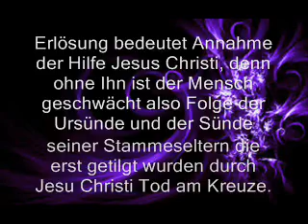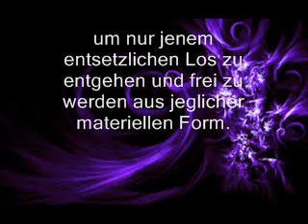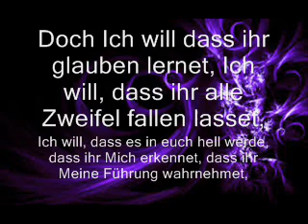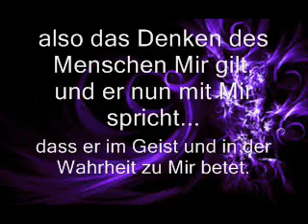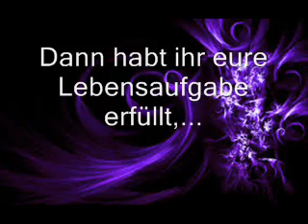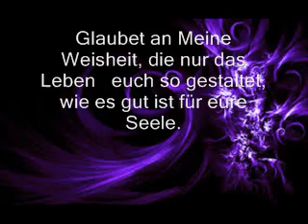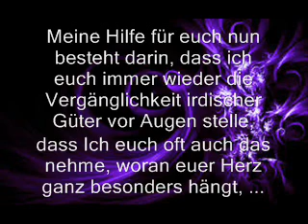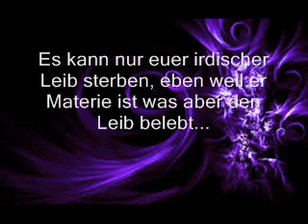WOHER KOMME ICH: WAS IST MEINE ERDENAUFGABE ? WOHIN GEHE ICH ? TEIL 2. B.D.- Nr: 8790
Es kann zwar jedem Menschen dieses Wissen unterbreitet werden, es wird ihn aber erst dann berühren, wenn er sich mit dem Gedanken an seine eigentliche Bestimmung, an Sinn und Zweck seines Erdenwandels auseinandergesetzt hat. Dann spricht ihn eine Erklärung an, so sie wahrheitsgemäß ist, oder er lehnt sie ab, wenn in Gesprächen darüber irrige Ansichten vertreten werden. Denn das ist Gottes Wirken, dass Er das Denken dessen recht leitet, der erkennen "will".Es ist euer Erdenleben nicht ohne Bedeutung, denn es entscheidet über euer Los in der Ewigkeit.Es ist das Erdenleben nur ein Durchgangsstadium, und wie ihr es zurücklegt, so gestaltet ihr euch euer ferneres Dasein, denn euer Leben ist nicht beendet mit eurem Leibestode.Und so ihr Menschen euch vorerst diese Erkenntnis zu eigen macht, dass ihr weiterlebt, dass euer Ich nur die äußere Hülle verlässt, um in ein neues Dasein einzutreten wenn ihr zu diesem überzeugten Glauben gelangen könnt, dann betrachtet ihr das Erdenleben nicht mehr als Selbstzweck, sondern als Mittel zum Zweck, und dann lebt ihr es auch bewusst d.h. immer mit dem Ziel vor Augen, dass eure Seele in der rechten Verfassung eintritt in das Reich, das ihr Aufenthalt sein wird nach dem leiblichen Tode.Und ihr könnt diesen überzeugten Glauben gewinnen, so ihr euch nur hingebt an den Gott und Schöpfer von Ewigkeit, aus Dessen Hand ihr hervorgegangen seid.Dann erfasst euch Seine Liebe, und Er lenkt all euer Denken recht.Fehlt euch Menschen aber auch der Glaube an einen Gott und Schöpfer von Ewigkeit, dann seid ihr eurer Seele nach noch arg missgestaltet dann seid ihr jeglicher Liebe bar.Dann habt ihr desto mehr Anlass, eine Umgestaltung eures Wesens zur Liebe anzustreben, die erstes und letztes Ziel «aller» Menschen auf Erden ist Amen